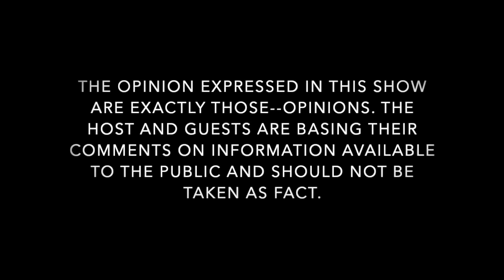Police Reveal A Frightening Look Inside The Moscow Murder Home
What’s up

In this episode, we discuss the very latest on the newly released Probable Cause Affidavit with the BestGuests in TrueCrime

Dr. Shiloh  is a forensic and police psychologist.

She began her professional career as a police officer with a small Southern California agency. She primarily conducted patrol duties, but also worked as a background investigator and was the department’s Terrorism Liaison Officer, often training with the FBI’s Joint Terrorism Task Force.

While working as an officer, she earned her graduate degrees and began training law enforcement throughout the country on forensic psychology topics, such as PTSD in Critical Incidents and the Psychology of Sex Offenders.

She hosts the very popular podcast: LA Not So Confidential
John Muffler, Principal of Aequitas Global Security, LLC, is an accomplished law enforcement professional with more than 28-years experience in the field with an emphasis on leadership and high-level security matters.

He holds the distinction of being certified in threat management by the Association of Threat Assessment Professionals.

John served the United States Marshals Service as the Administrator of the National Center for Judicial Security.
Dale Carson, son of former Jacksonville Sheriff Dale Carson, had a distinguished career in law enforcement as a Miami-Dade County police officer and as a special agent of the FBI.

In the FBI, Dale served as an instructor in interrogation and sex crimes at the famed FBI academy at Quantico, Va. He also served as a member of the FBI Special Weapons and Tactics (SWAT) Team.

Dale earned his Juris Doctor degree from Florida Coastal School of Law in 2000 and has built a successful practice in criminal defense.

He is also the author of Arrest-Proof Yourself, the indispensable guide to avoiding unnecessary arrests and interactions with police.

Let us never forget those young lives lost way too soon: Madison Mogen, 21, Kaylee Goncalves, 21, Xana Kernodle, 20, and Ethan Chapin, 20.

WE WANT TO REMIND EVERYONE THAT BRYAN KOHBERGER IS PRESUMED INNOCENT UNTIL PROVEN GUILTY IN A COURT OF LAW

For Ad-Free & BTS Content ...